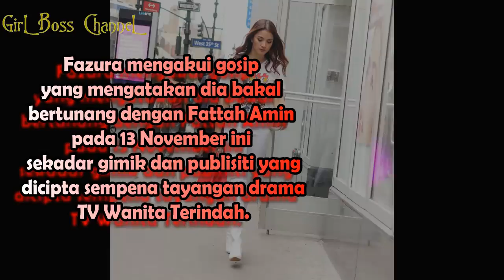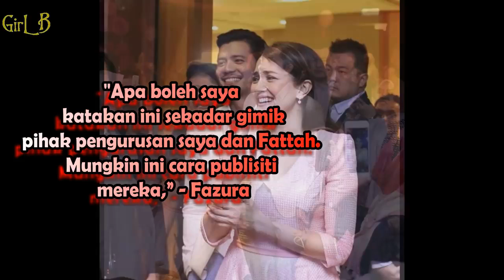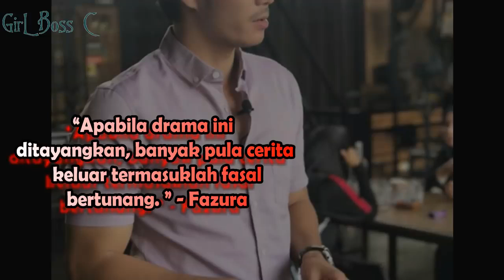Tunang Hanya Gimik Fazura